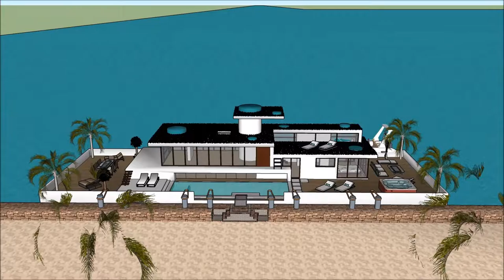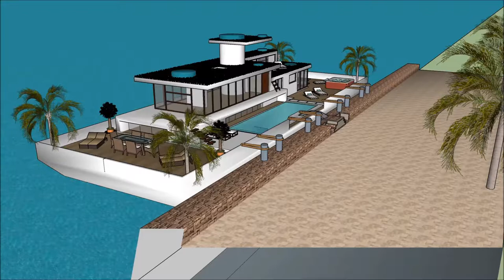Balay 3d Sketchup arkitektura moderne Kaluho naglutaw nga balay laut mansion villa arkitekturang Fil